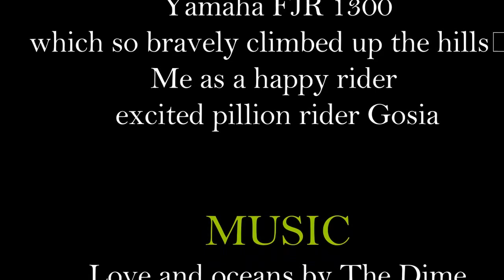Scenic Ride on Exmoor: Exploring Road A39 along the coastline to Lynmouth and Lynton in Devon.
Description: "Join us on a thrilling motorcycle ride to Lynmouth and Lynton in Exmoor, Devon, as we navigate the breathtaking A39 road. Our journey was captured using Garmin Virb XE, showcasing the stunning landscapes and views of Exmoor. Don't miss this unforgettable adventure on two wheels!"